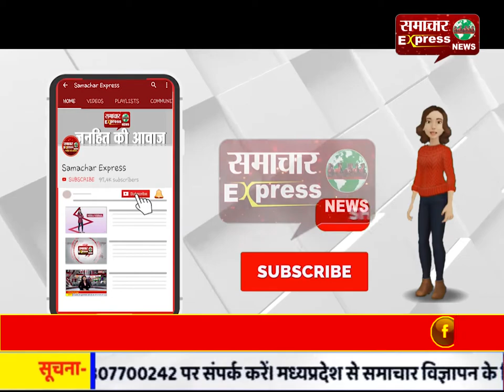सरकार को बिना ऑनलाइन हुए लेनी चाहिए किसानों की फसल